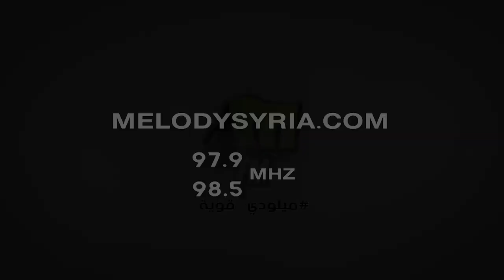ريجيم للطفل البدين | د. ثواب الغبّرا أخصائية التغذية